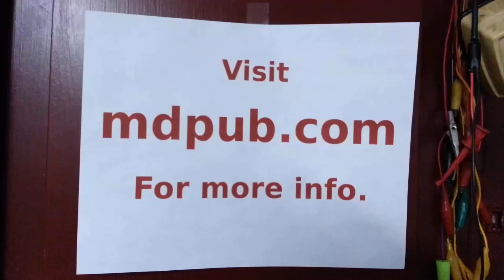Telescope Mirror Blank Making Update: Design changes, scaling up and R&D while the power is out.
In this video I give an update on my light-weight, pre-slumped telescope mirror making project. The design has changed considerably to something I think works better and is slightly lighter. Support points for the mirror blanks are now molded in. I am scaling up the designs to make bigger blanks. I am also working on silicone rubber master molds for making the plaster glass casting molds. at the moment there is no power in my workshop to run my kilns. I hope that situation will change soon. for more information.